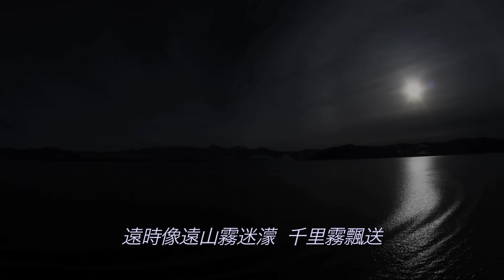雷安娜 殘夢 Annabelle Louie Broken Dreams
雷安娜 真愛如昔溫哥華慈善演唱會
Annabelle Eternal Love Charity Concert

日期 Time: 2017年4月2號 晚上八點 8PM
地點 Location: 河石劇院 River Rock Show Theatre
票價 Ticket Prices: $58, $88, $108, $138, VIP$228

受惠機構: 加拿大肝臟基金會
Beneficiary: Alzheimer Society British Columbia